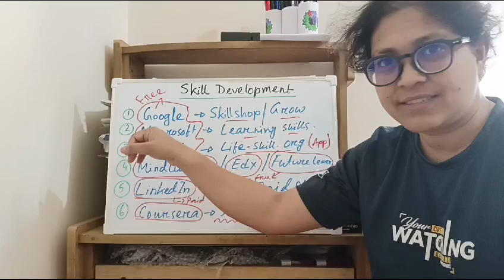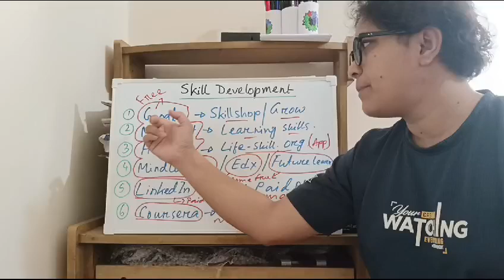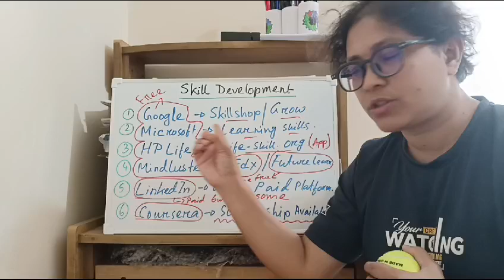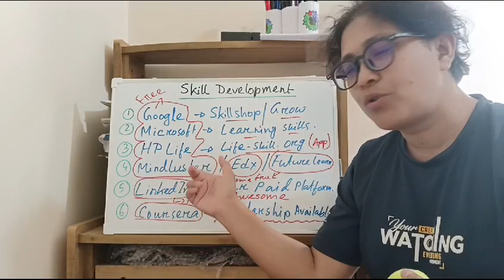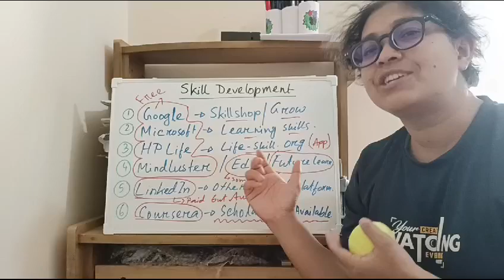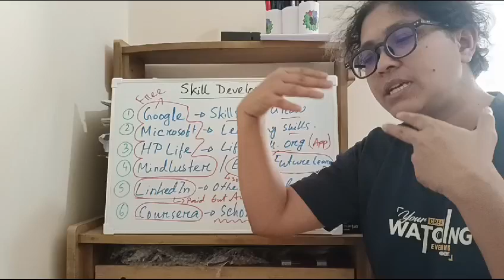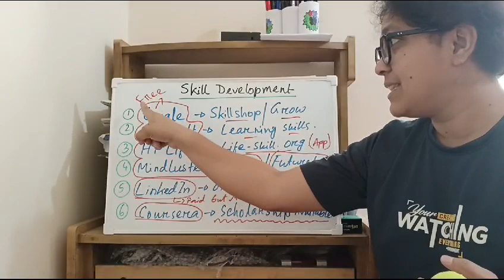Best Sites For Skill Development|| Online Free Skill Development Guide 2024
Do you want to enhance your skills? 🧑‍💻 In today’s video, I’ve shared Best Sites For Skill Development||Online Free Skill Development Guide 2024. where you can easily learn various skills. 🎯

This guide is perfect for you if you:
✅ Want to start freelancing
✅ Are planning to build your career through skill development
✅ Are eager to learn something new

Here are the platforms mentioned in the video:
⭐Google-Skill shop/Grow
⭐Microsoft-Learning Skills
⭐LinkdIn-
⭐Coursera-Scholarship available
To know more details stay with me Tahmina Mili.